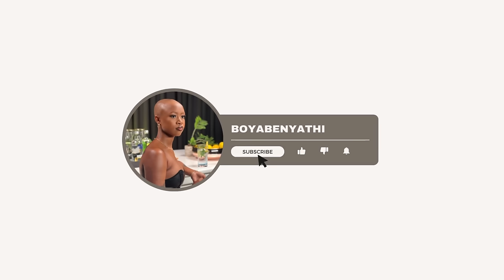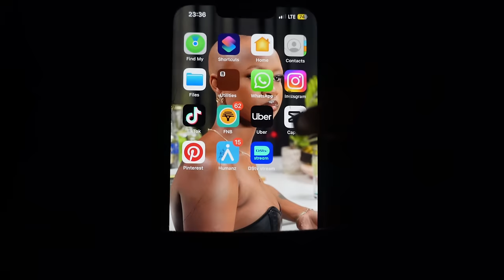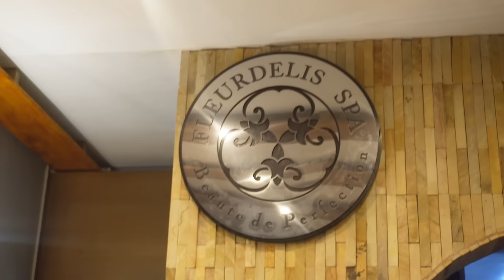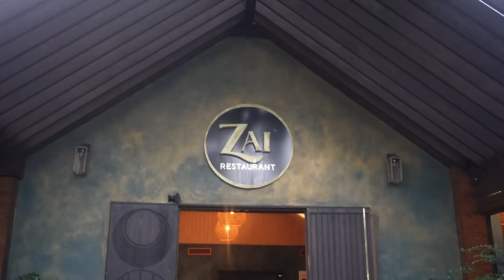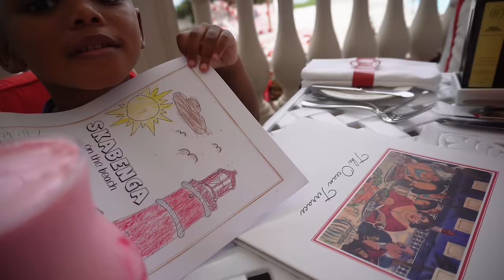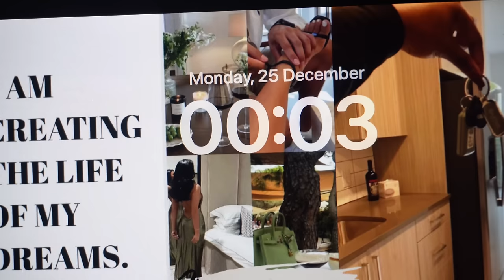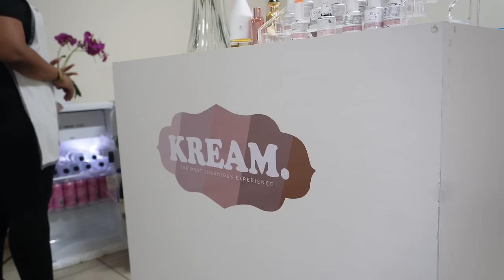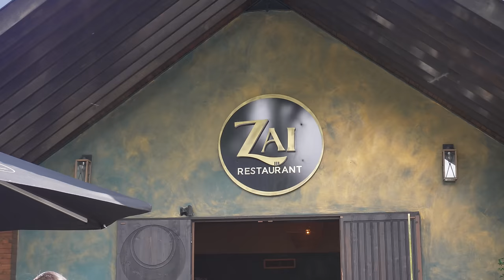Messy Vlog Ep37 | Let's wrap up 2023 - Took a bus to DBN (FIRST TIME)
PLEASE WATCH ON 1080p!!!
I am sorry I did not put dates, I was not able to keep up.

Hey guys! I love and appreciate you. ❤️

FAQ:
Age: 22